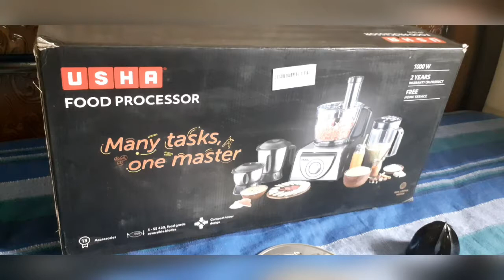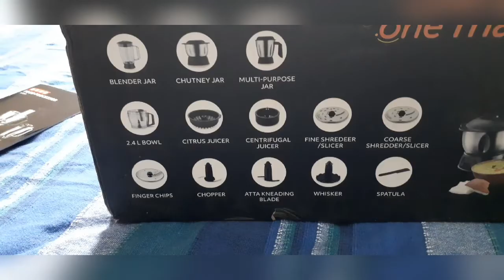USHA MULTITASKING FOOD PROCESSOR UNBOXING DEMO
One of the excellent food processor from made in Indian company.

Cost of the food processor is 7500rs in Amazon.in here is link I given below

TO BUY THIS PRODUCT

All functions of the food processor is good and quick within a minute I like it very much.